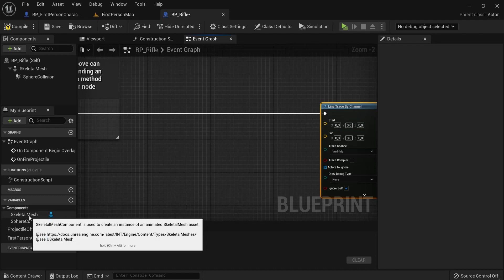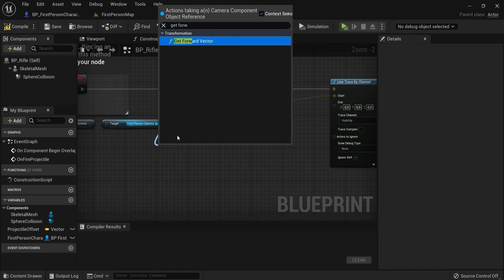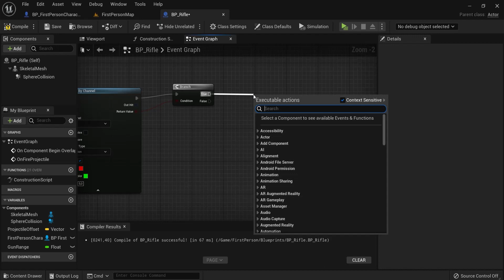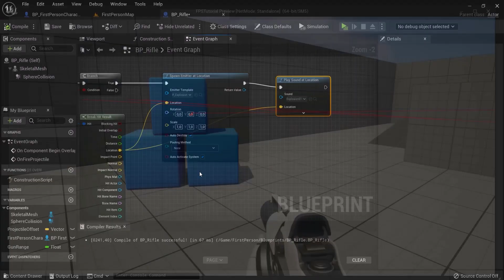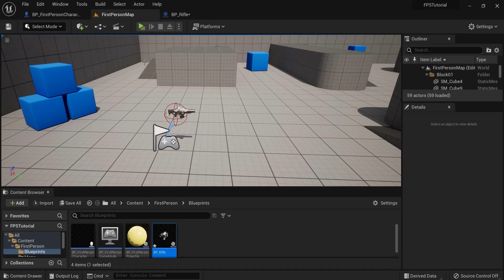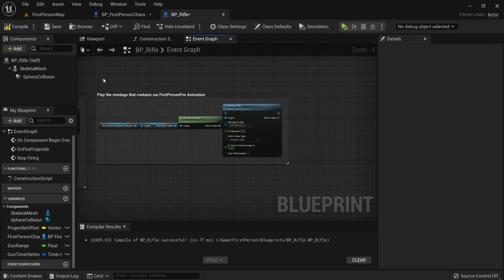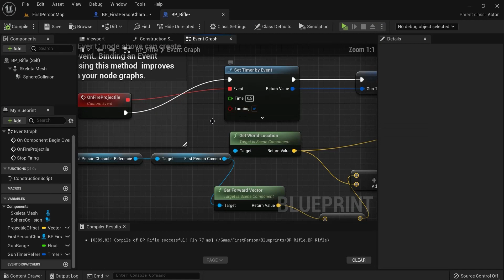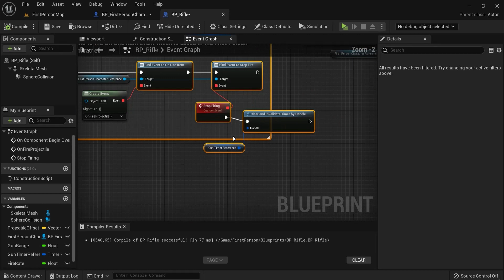How To Create Automatic Guns in Unreal Engine 5 | Line Trace Tutorial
☝️ In this UE5 tutorial you will learn how to create automatic guns, like machine guns. We will start with the FPS game template from unreal engine 5. With a blueprint timer, event dispatcher and line trace by channel we will make this automatic rifle come alive.